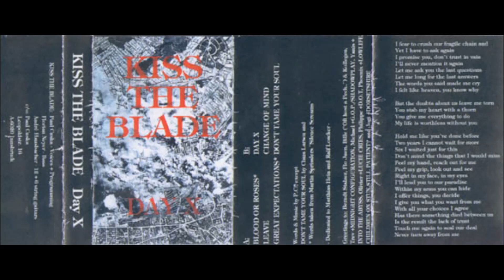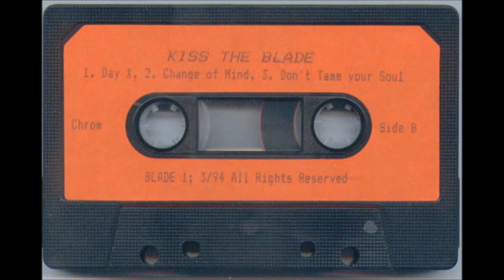Kiss The Blade - Blood Or Roses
"Day X", 1994